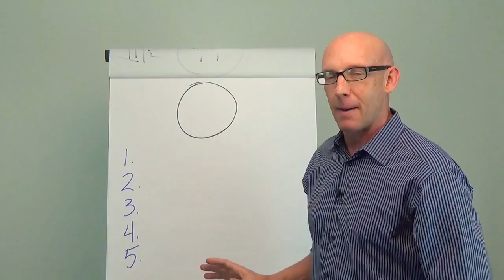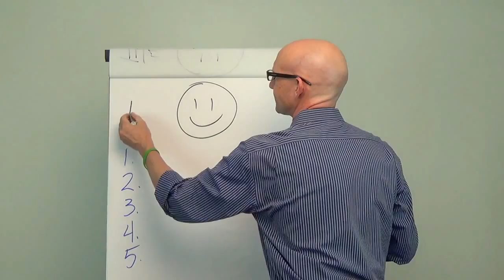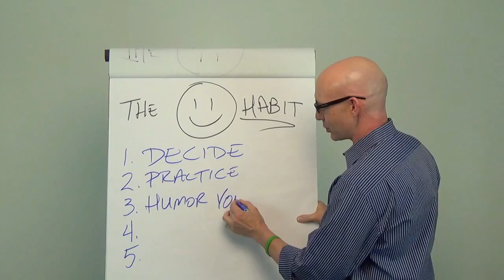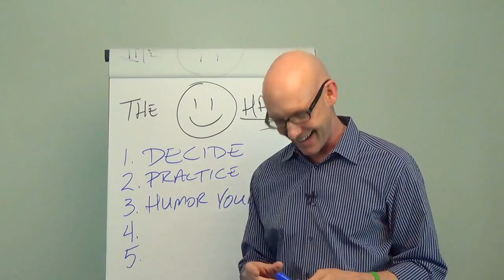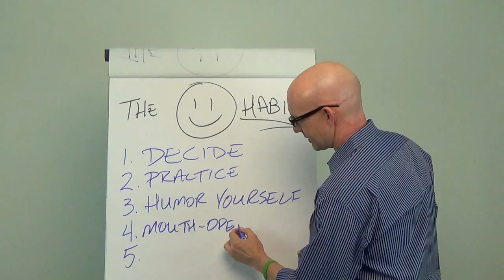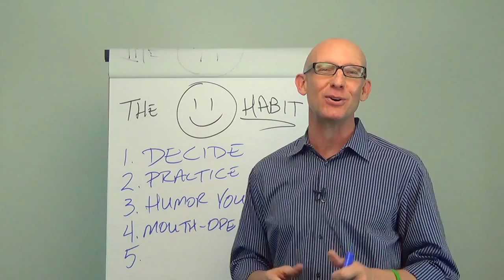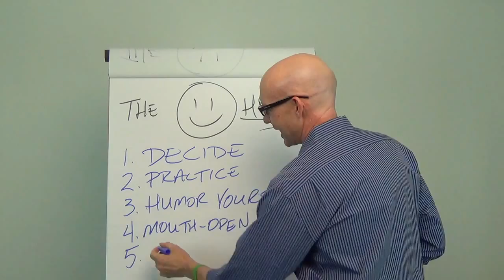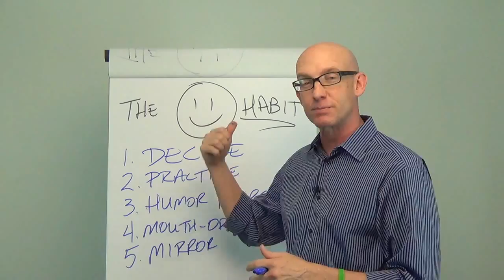Get More Listings by Learning How to Smile - Kevin Ward @ YesMasters.com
In this over the edge video, real estate speaker, trainer, and coach, Kevin Ward explains the power of having a great smile.  Learning to smile is simply developing a habit of smiling (and it helps if happiness is attached!)

Kevin shares 5 Simple Steps for Creating a Genuine Smile:
1. Decide to smile more.  This really only works if you know that it matters and actually want to smile more.  It's hard to be happy against your will.
2. Practice it.
3. Humor yourself.  Learn to make yourself laugh and smile at will.  This will eliminate the fake "pasty"-looking smile.
4. Open your mouth slightly when listening to others.
5. Hang a Mirror in front of where you prospect and role play.